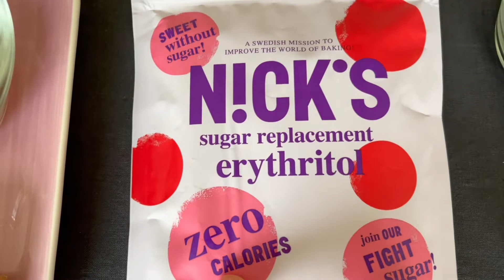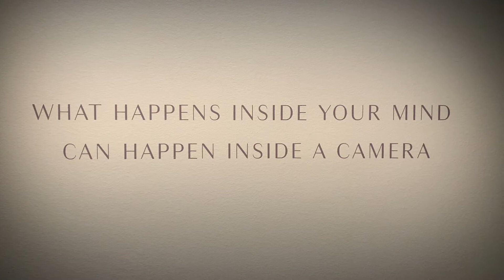🇪🇸 Comida Entera en Ayuno del Huevo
Ingredientes para el plato principal y para el postre:
4 huevos,
sal y especias,
edulcorante con zero calorías,
y 4 cucharadas de mantequilla.

Enlace a mi Instagram con miles de recetas Cetogénicas, fáciles de preparar y riquísimas: